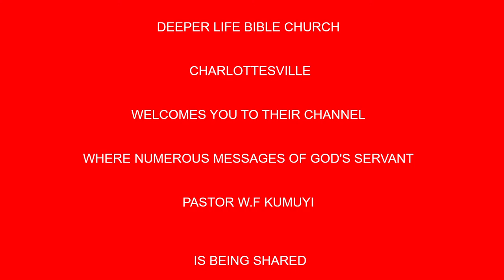DANGER OF COMPROMISE IN THE CHUCH BY PAS W F KUMUYI